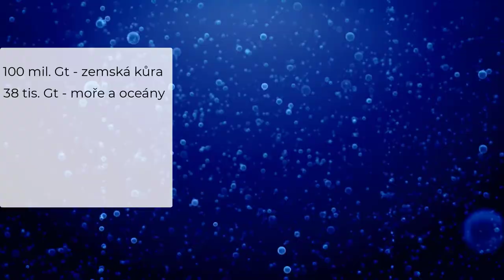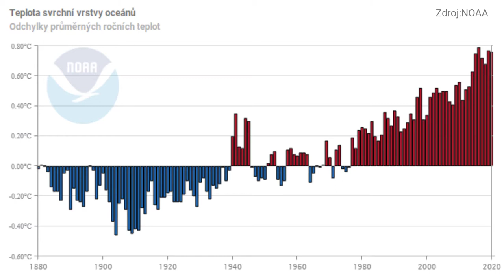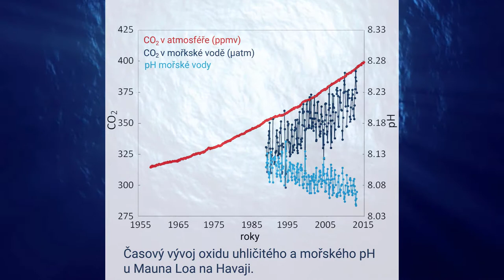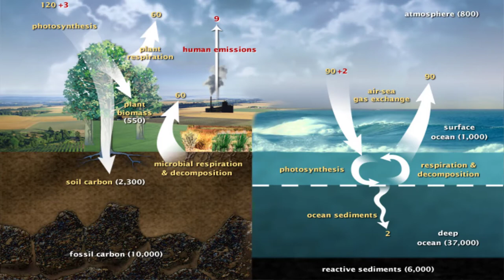Cesty CO2 na Zemi - kam až dojde, co způsobí a jak to ovlivnil člověk? | 3/8 Klimatická změna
Ukážu ti v jakých formách koluje CO2 na Zemi a jaké následky jeho zvýšené množství má na moře a oceány.

Zásobníky uhlíku
Uhlík je základním stavebním kamenem živých organismů a uhlíkový cyklus popisuje jeho přesuny na Zemi. Prvně se podívejme, kde a kolik uhlíku vůbec máme. Protože je země vážně velká, budeme se bavit ne o kilogramech, ale rovnou o gigatunách uhlíku (GtC).

100 milionů GtC najdeme v zemské kůře (vápenec, grafit, diamant)
38 000 GtC je obsaženo ve vodách moří a oceánů – ve velké míře je uhlík v moři součástí CO2 rozpuštěného ve vodě, podobně jako v minerálce. Pouze 1 000 GtC se nachází ve svrchních vrstvách moří a oceánů, které se účastní výměny s atmosférou.
Podle různých odhadů je 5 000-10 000 GtC ve fosilních palivech (ropa, uhlí, zemní plyn), která vznikala po dobu milionů let z těl mrtvých rostlin a živočichů.
2300 GtC se nachází v půdě a to jak v anorganické podobě, tak v organické podobě jako např. humus.
800 GtC najdeme v atmosféře a to hlavně ve formě oxidu uhličitého. Zbytek uhlíku je součástí metanu, oxidu uhelnatého, CFC a HCFC.
Posledním důležitým zásobníkem je biosféra, tedy rostliny a živočichové. Drtivý podíl uhlíku v ní je uloženo v rostlinách,  obzvláště ve stromové vegetaci. Ta v sobě obsahuje 550 GtC uhlíku.

Uhlíkové toky
Toky uhlíku mezi jednotlivými zásobníky se dají dělit podle různých hledisek, ale nám se bude hodit dělení na pomalé a rychlé toky. Vynecháme pomalé toky, které zahrnují horninové pochody – vznik vápence a procesy související s pohybem pevninských desek. Ty trvají miliony let a pro podstatu klimatických změn nejsou relevantní.

Atmosféra-moře
Nejdynamičtěji se mění atmosférický oxid uhličitý. Ten se z atmosféry do moří dostává deštěm,  nebo se do nich dostanou přímou výměnou na vodní hladině. Když se podíváme na graf od amerického úřadu pro oceány a atmosféru tak vidíme, že za posledních 120 let se svrchní vrstvy oceánu ohřály oteplily o něco málo přes 1 °C.

Acidifikace (okyselování oceánů)
Jako přímý následek absorpce CO2 se mění chemické prostředí moří a oceánů. Když se oxid uhličitý rozpouští ve vodě, tak jako produkt této reakce vzniká slabá kyselina uhličitá. Prostředí moří se tedy okyseluje, chemicky řečeno jí klesá pH.
Jejich absorpční schopnost, stejně jako u každé kapaliny, se silně odvíjí od teploty. Čím vyšší teplota, tím měně je voda schopna rozpuštěný CO2 v sobě udržet. Což je jev, který aktuálně probíhá díky zvyšující se teplotě oceánů a moří.

Na grafu z měření na Hawai lze dobře vidět růst koncentrace CO2 v atmosféře nárůst obsahu CO2 ve vodě a klesající PH vody, které je přímým následkem rozpuštěného CO2 ve vodě. To má negativní následky na korály, protože jejich schránky z vápenatých sloučenin jsou kyselým prostředím rozpouštěny.

Atmosféra – vegetace
Zde se s CO2 odehrává několik procesů, které působí proti sobě. Na jedné straně máme dýchání rostlin a živočichů, které odebírá z atmosféry kyslík a dodává CO2, rozklad těl rostlin a zvířat uvolňující metan. To jsou procesy emitující skleníkové plyny. Na druhé máme fotosyntézu rostlin, která odebírá CO2 z atmosféry a nahrazuje jej kyslíkem. V součtu fotosyntéza převažuje a vegetace CO2 více pohlcuje než vytváří.

Vliv člověka na uhlíkové toky
Člověk pro rozvoj své civilizace potřeboval více a více jídla a energie, které získával zemědělstvím a odlesňováním. Do 18. století aktivita člověka na klima neměla až tak závažný vliv.

Následným spalováním fosilních paliv jako ropa, uhlí a zemní plyn a výrobou betonu vzal uhlík, který by jinak zůstal uložený v horninách a ve formě CO2 jej vypustil do atmosféry. Člověk vzal velké množství uhlíku z pomalého cyklu a přesunul jej do rychlého uhlíkového cyklu. K tomu taky odlesnil velká území, která zastavěl a tím snížil množství vegetace schopné pohlcovat CO2. Dobrá zpráva je, že ne všechen CO2 v atmosféře zůstává. Zhruba 1/3 pohlcuje vegetace, 1/3 oceán a 1/3 v atmosféře zůstává.

NOAA National Centers for Environmental information, Climate at a Glance: Global Time Series, publikováno v dubnu 2021, citováno v 3. května, 2021 z

Celé video spolu s vzdělávacími texty o klimatické změně najdeš na